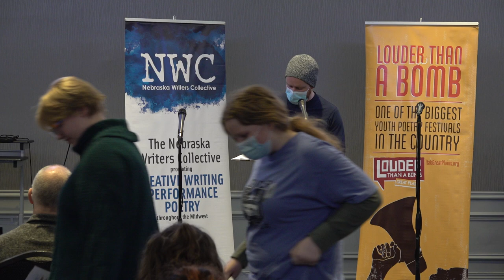Louder Than a Bomb Great Plains 2022, Bout 10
Bout 10, March 30, 5:30pm at UNO, Room B features:
Omaha Central, Millard South, and Wahoo